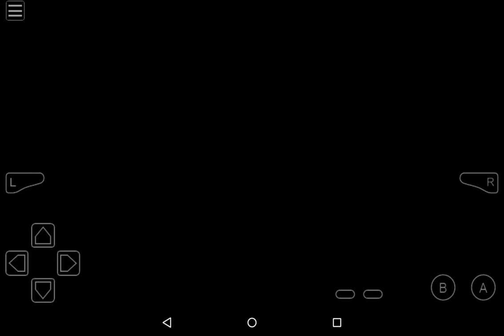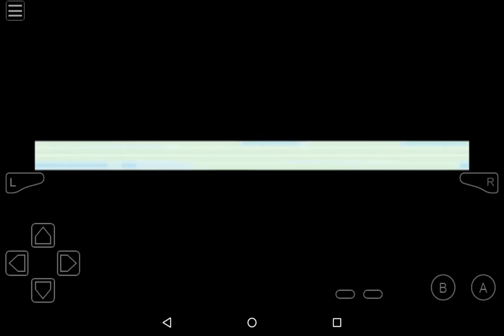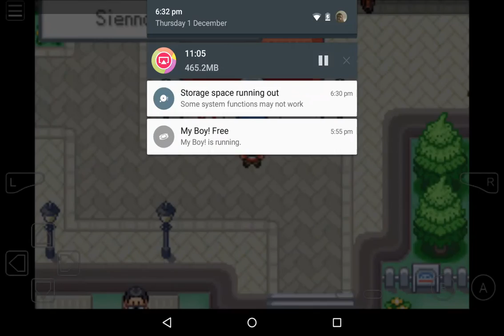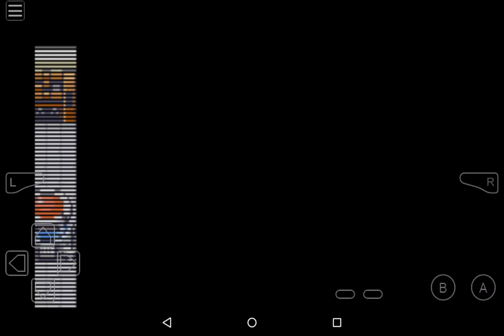Ghostly Plays: Pokemon Eclipse-Part Two- The Pokemon Trainers School!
Peace out Ghost Warriors